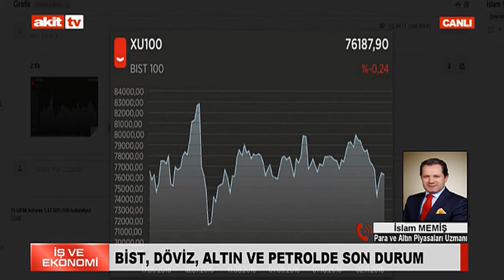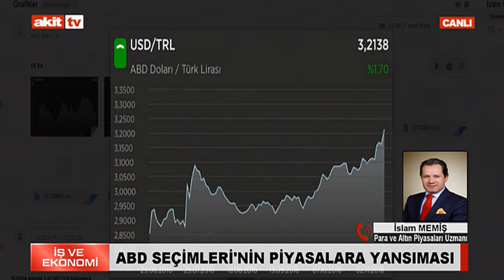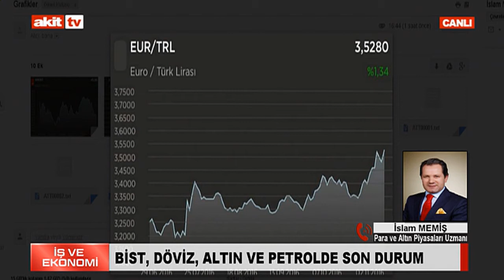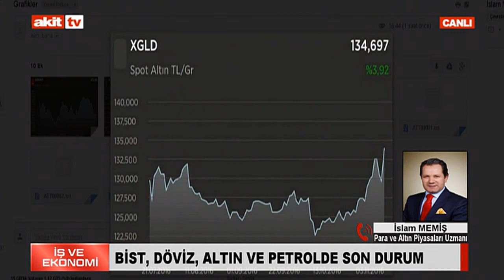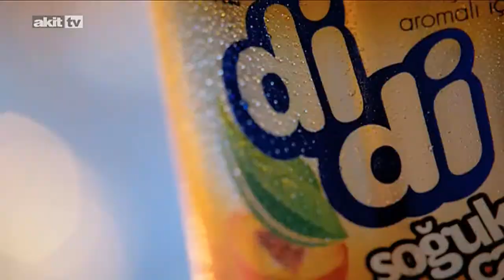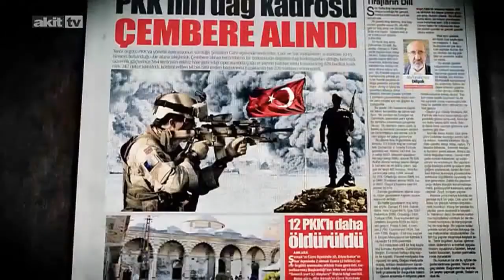İş ve Ekonomi - MÜSİAD fuarı